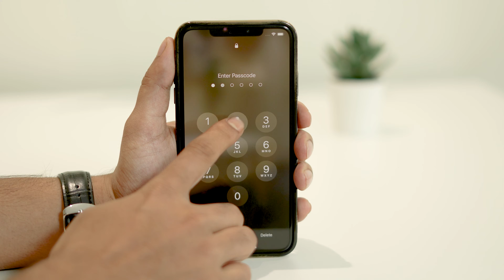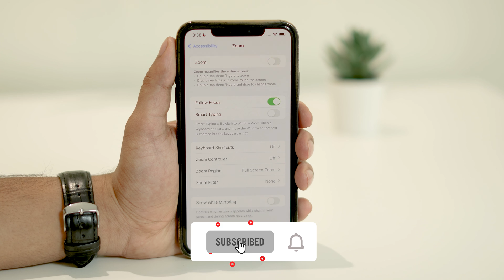How to Fix iPhone Stuck in Zoom Mode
Have you ever encountered a frustrating situation where your iPhone gets stuck in Zoom mode? Don't worry, you're not alone. In today's video, we'll walk you through simple and effective methods to get your iPhone back to normal when it's stuck in Zoom mode.

This works for :
iPhone
iPhone 3G
iPhone 3GS
iPhone 4
iPhone 4S
iPhone 5
iPhone 5c
iPhone 5s
iPhone 6
iPhone 6 Plus
iPhone 6s
iPhone 7
iPhone 7 Plus
iPhone 8
iPhone 8 Plus
iPhone X
iPhone XR
iPhone XS
iPhone XS Max
iPhone 11

iphone stuck on lock screen
iphone stuck on lock screen zoomed in
iphone zoom problem
iphone zoomed in stuck lock screen
iphone zoomed in lock screen
iphone zoomed in can't unlock
iphone screen zoomed in can't unlock